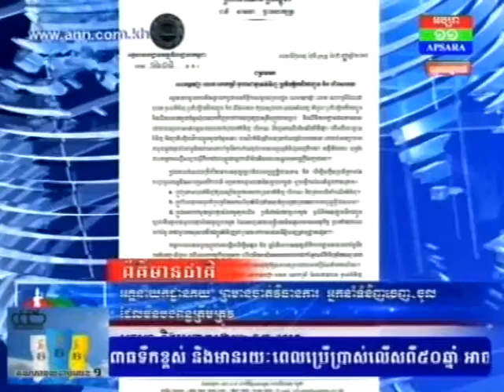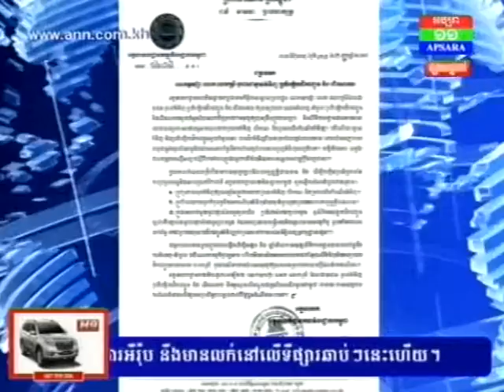អគ្គនាយកដ្ឋានគយ ព្រមានចាត់វិធានការ អ្នកនំាទំនិញចេញ ចូលដែលមិនបង់ពន្ធត្រឹមត្រូវ